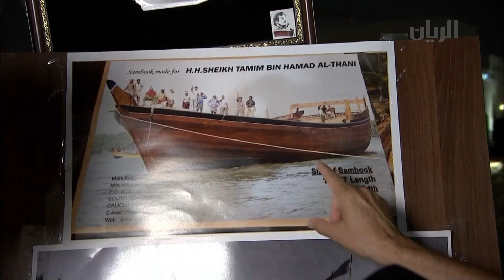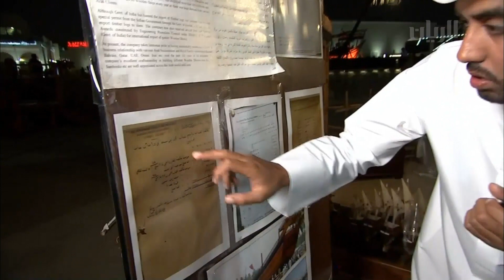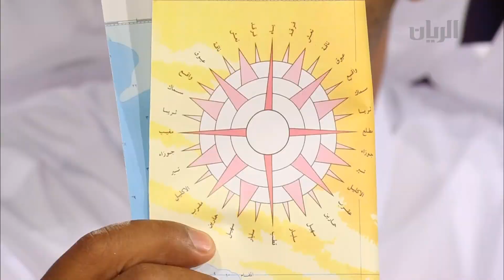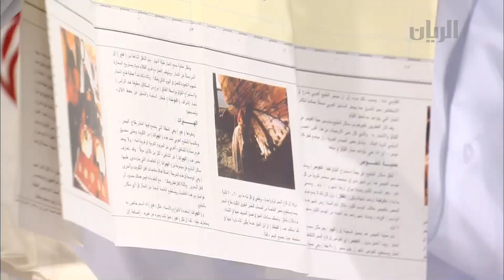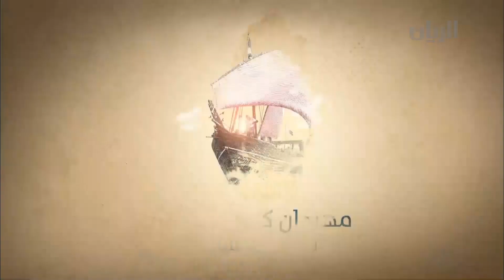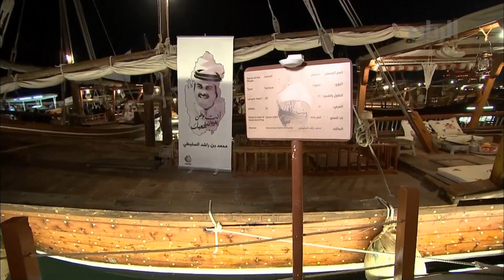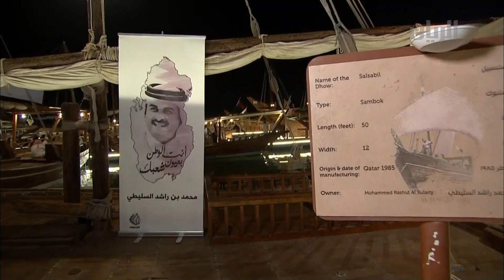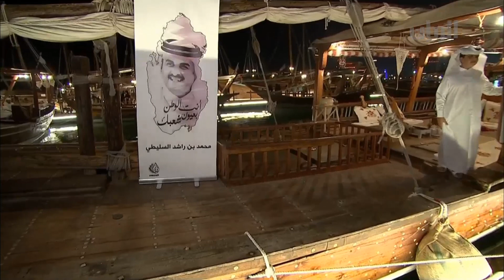مهرجان كتارا السابع للمحامل التقليدية - 16-11-2017